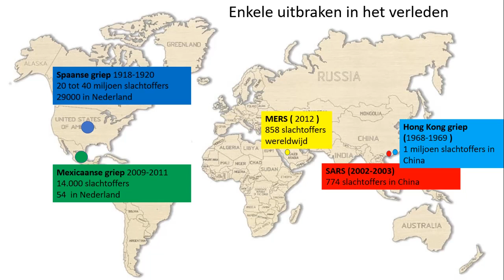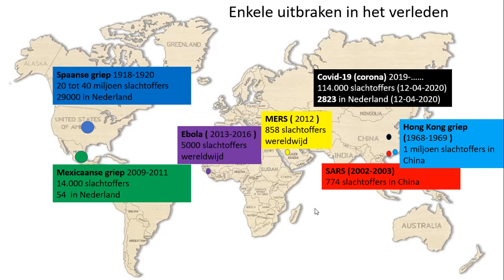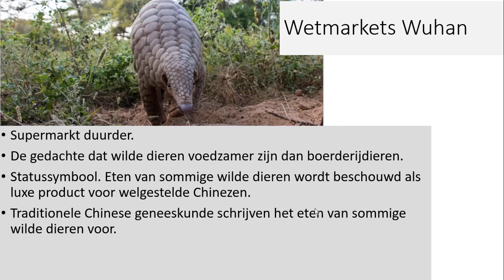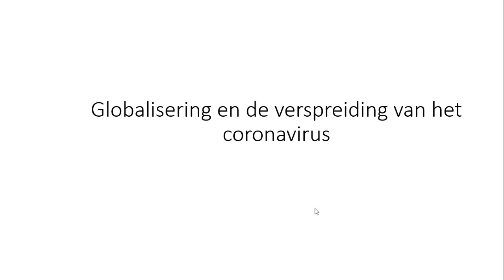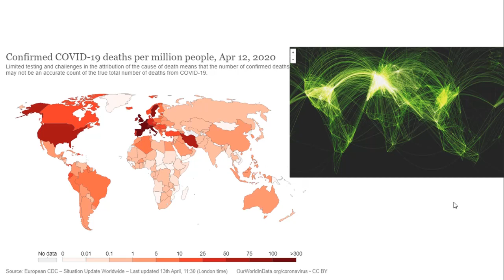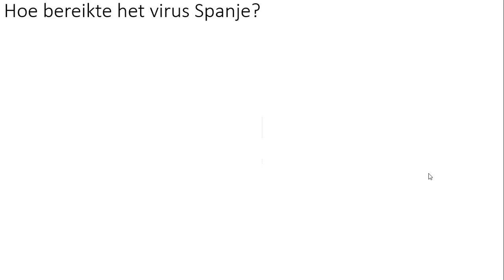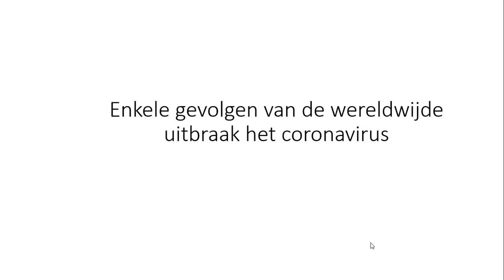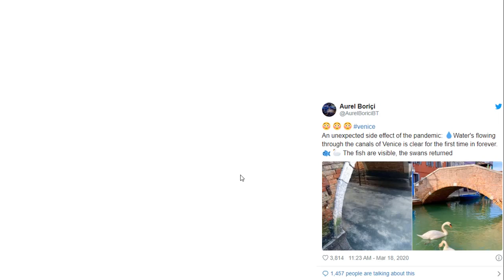Filmpje op verzoek: Coronavirus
Enkele voorbeelden waarop en waardoor Covid-19, het corona virus zich heeft kunnen verspreiden.